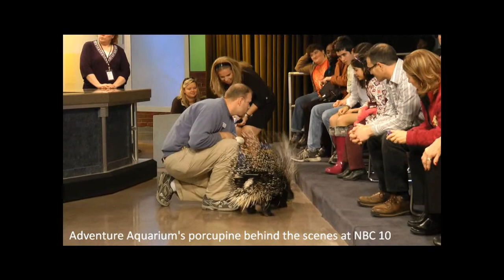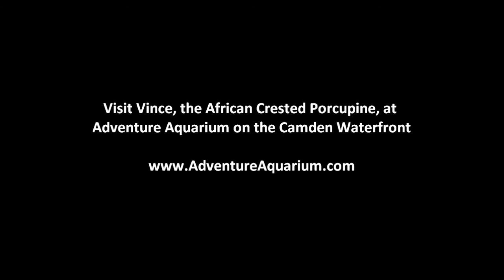Vince, Adventure Aquarium's Porcupine, Visits NBC Studios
Vince, Adventure Aquarium's African Crested Porcupine, visited the NBC studios for a practice "dress rehearsal" in anticipation of his April 2011 television debut on the NBC 10 Philadelphia 10! Show.